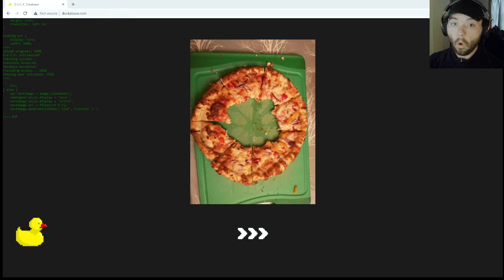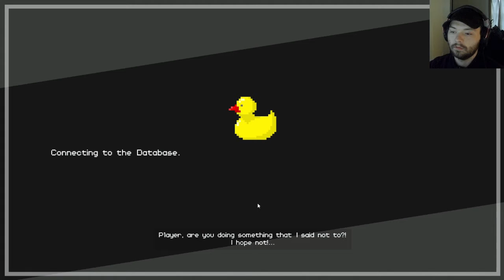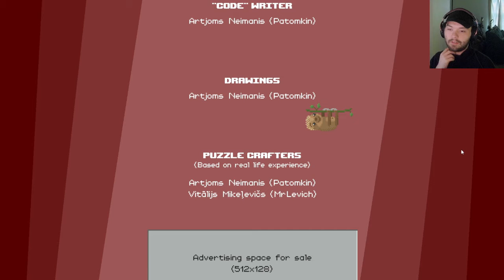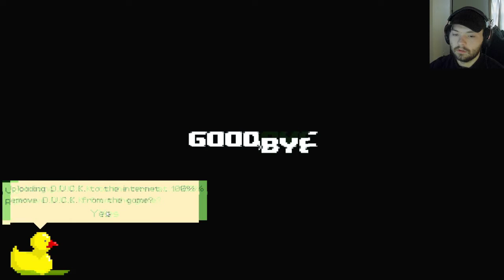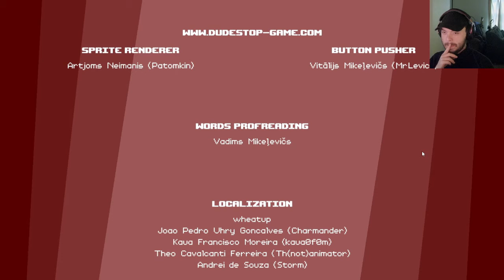I Stopped | Dude, Stop - Finale